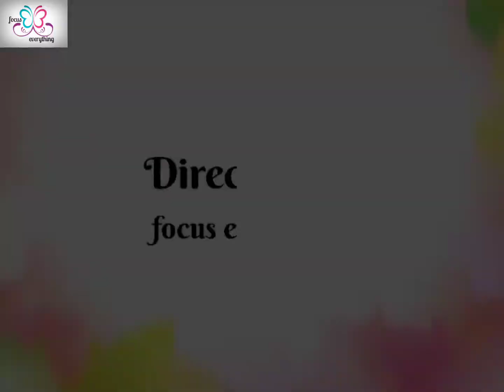How to recycle old cloth into a door mat using cloth covers?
With the help of this above video, You can easily make your old carpet into a beautiful door mats using unused cloth bags or covers.